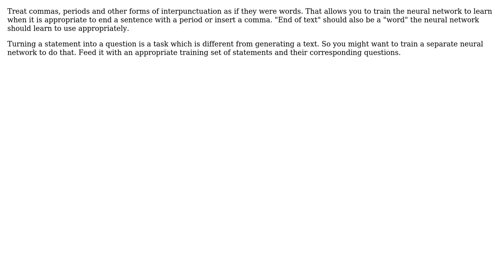Software Engineering: How to end a sentence in neural networks?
With thanks & praise to God, and with thanks to the many people who have made this project possible! You are responsible for your own actions.